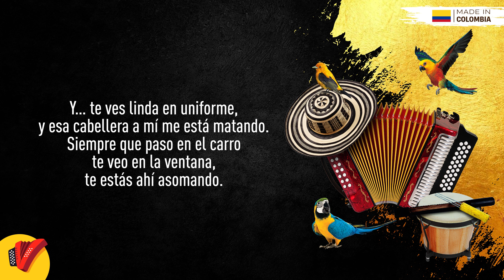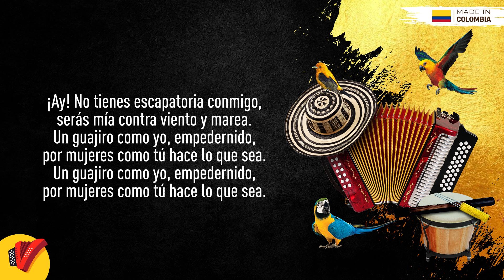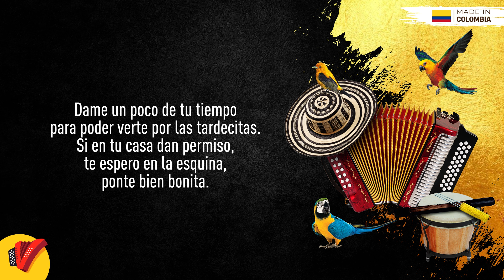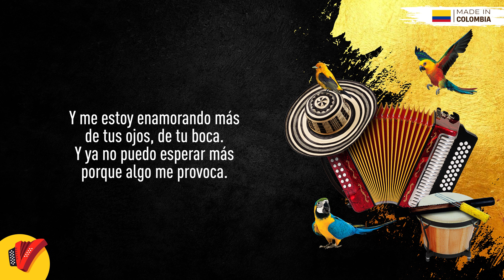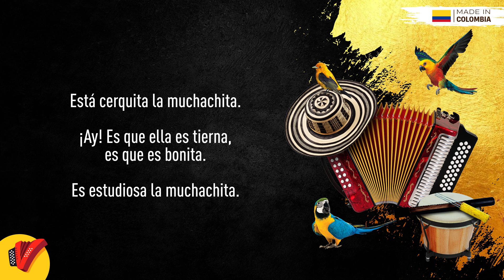La Colegiala, Silvestre Dangond, Video Letra - Sentir Vallenato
No pares de disfrutar de La Colegiala, un gran éxito de Silvestre Dangond.

Autor: Silvestre Dangond

Letra:

Y me estoy enamorando más
de tus ojos, de tu boca.
Y ya no puedo esperar más
porque algo me provoca.

Anda y dime lo que quieres,
sé que eres la niña para enamorarme.
Yo sé bien de que tus padres
a mí no me quieren porque soy cantante.

Y… te ves linda en uniforme,
y esa cabellera a mí me está matando.
Siempre que paso en el carro
te veo en la ventana, te estás ahí asomando.

Es que no puedo vivir sin ti,
me hace falta tu voz, me hace falta.
Y es que no puedo estar sin ti,
tu boquita de miel a mí me atrapa.

¡Ay! No tienes escapatoria conmigo,
serás mía contra viento y marea.
Un guajiro como yo, empedernido,
por mujeres como tú hace lo que sea.

Y yo no sé…

porque algo… ¡Échale Juan!

Dame un poco de tu tiempo
para poder verte por las tardecitas.
Si en tu casa dan permiso,
te espero en la esquina, ponte bien bonita.

Dicen que escribes mi nombre en todos tus cuadernos con un corazón,
saludo a tus compañeras, que las quiero mucho, gracias por el dos.
No se te olvide la clave, nena
que tenemos tú y yo para encontrarnos:
cuando te bese no te dé pena,
grita y baila cuando te esté cantando.

Pasan días, meses, nada que te tengo,
¡ay!, me está desesperando esta situación.
Una monja me botó de tu colegio,
no me importa, lucharé por este amor.

¡Uy!

¡Ay! Es que ella es tierna,
es que es bonita.

Es estudiosa la muchachita.

¡Ay!, compadre Juancho, dígale a ella:
¡ay!, que me espere y que me quiera.

Está cerquita la muchachita.